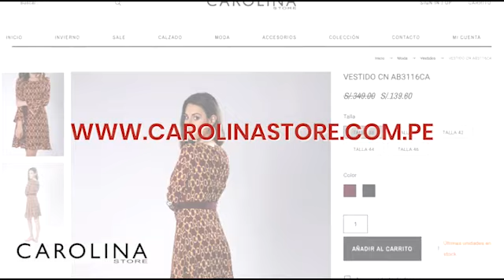¿PODRÍA SER SPIDER - WOMAN?🚨 Olivia Wilde dirigirá una película de Marvel con protagonista femenina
¿PODRÍA SER SPIDERWOMAN?
🚨 OliviaWilde dirigirá una película de Marvel con protagonista femenina